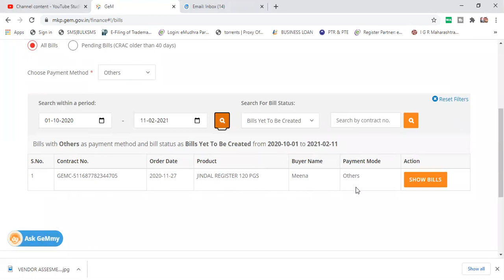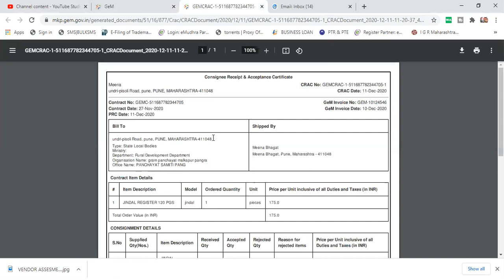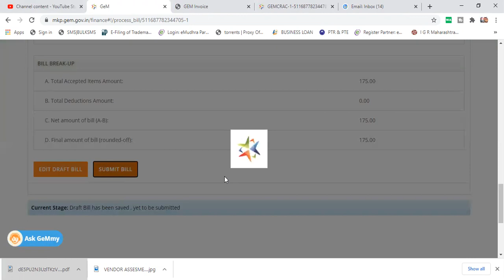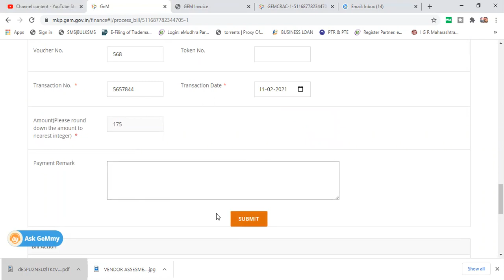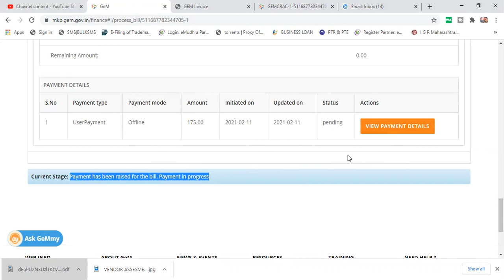ORDER ACCEPT AND INVOICE PROCESS FOR BUYER